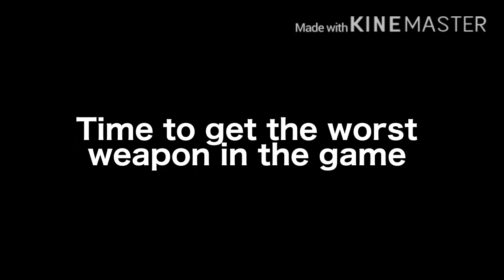PG3D memes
Warriors orochi OST 3

Free my heart - Odyssey